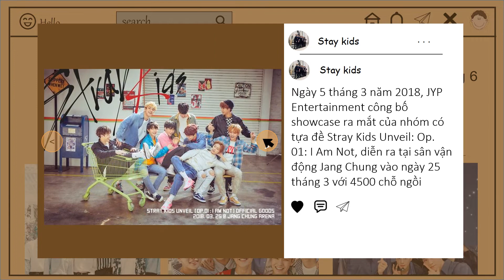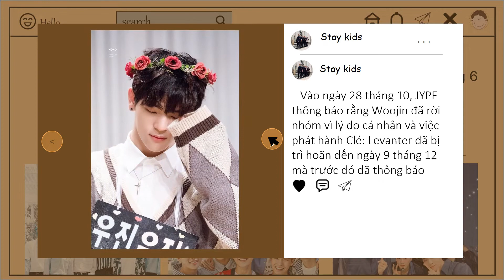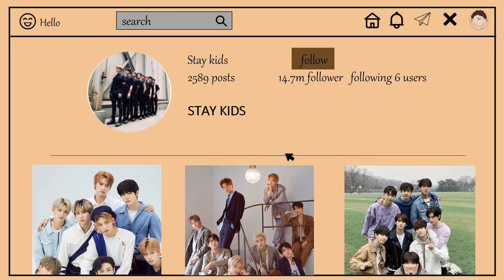[7]Tiểu sử STRAY KIDS NHÓM NHẠC SẮC SẢO CHO TỪNG ĐƯỜNG NÉT | D.A Review Idol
STRAY KIDS đã chăm chi, nổ lực từng ngày để phát triển
*Các đường link liên quan
0:00 intro
0:20 nhóm
0:25 Trước khi ra mắt: Thành lập và chương trình thực tế Stray Kids
0:30 2018: Ra mắt với I Am Not, comeback với I Am Who và I Am You
0:49 2019: Lưu diễn Thế giới, Clé 1: Miroh, Clé 2: Yellow Wood, Clé 3: Levanter, Woojin rời nhóm
1:17 2020 World tour District 9: Unlock, SKZ2020, GO生, IN生, All In và Online concert Unlock: Go Live In Life
1:50 2021-nay: Tham gia Kingdom: Legendary war và giành chiến thắng chung cuộc, trở lại với album phòng thu thứ hai
CẢM ƠN BẠN ĐÃ LỰA CHỌN VIDEO CỦA D.A TV